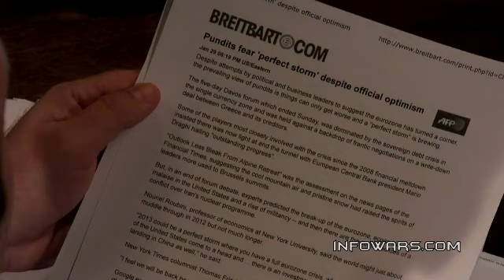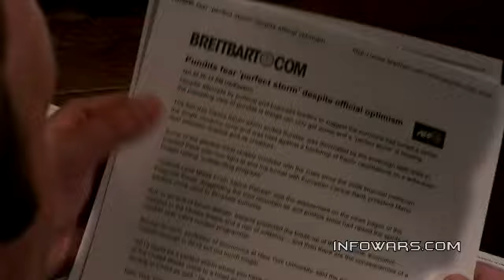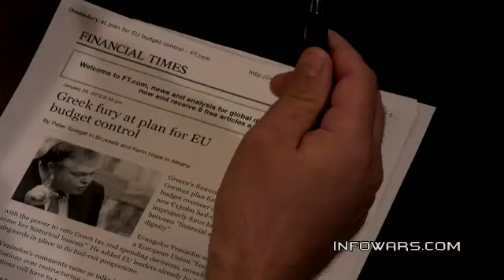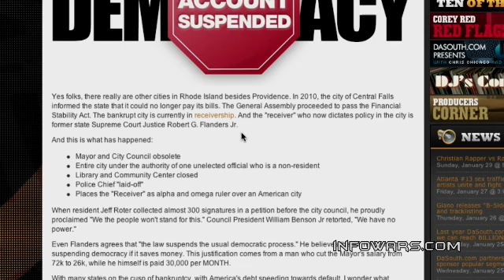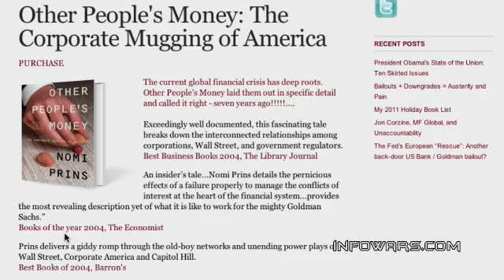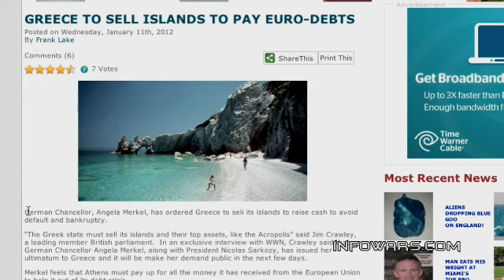2012-01-30 INFOWARS Nightly News Alex Jones PRISONPLANET TV.03